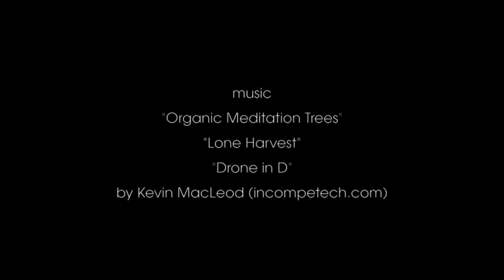Joseph Raffael Painting "Joyous Moment" - 2013